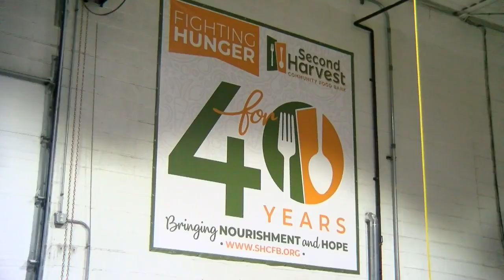Social News Update Morning Edition 9/5/24